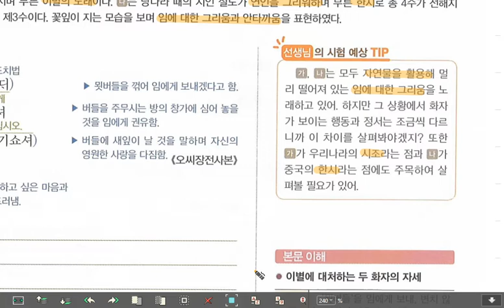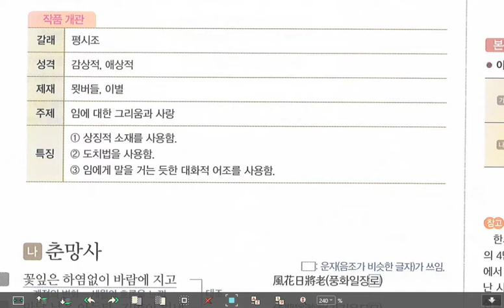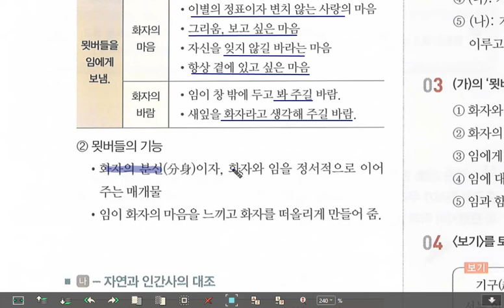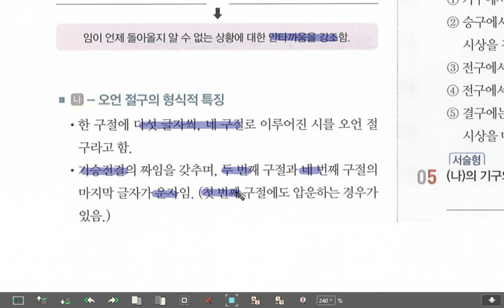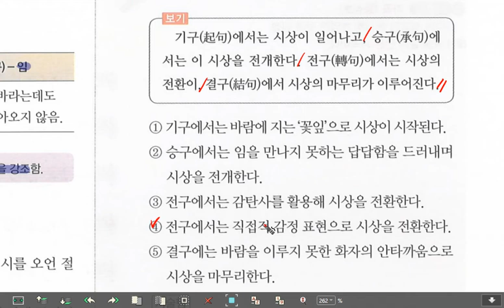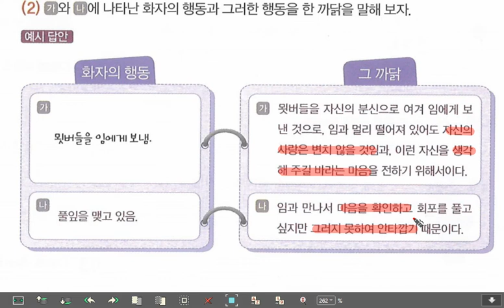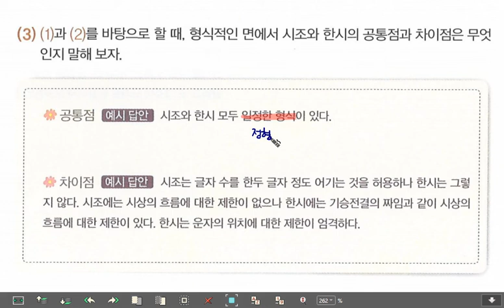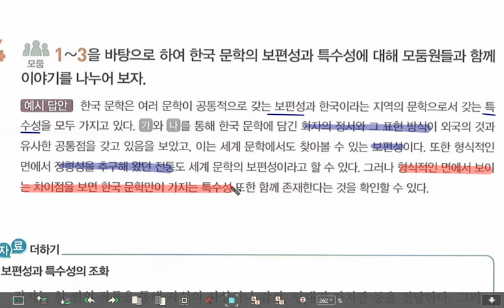고2 문학 천재 묏버들 갈해 것거, 춘망사